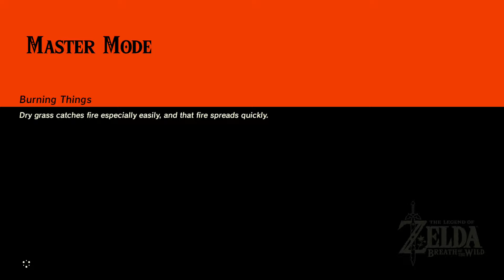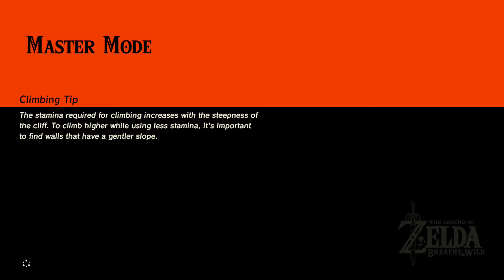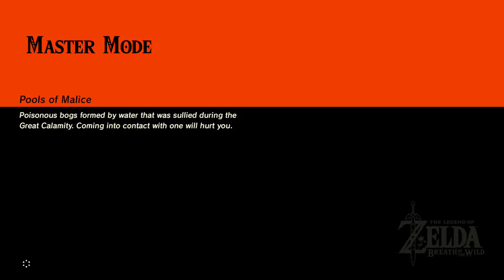Playthtrough: The Legend of Zelda: Breath of the Wild - Session 50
Session 50:
A playthrough of The Legend of Zelda: Breath of the Wild.  Master Mode.  Played on Switch.